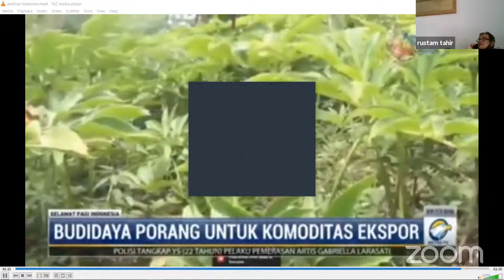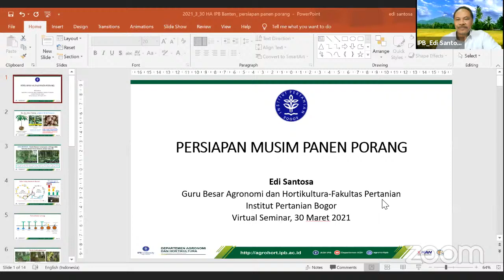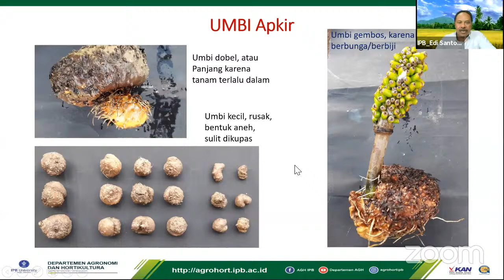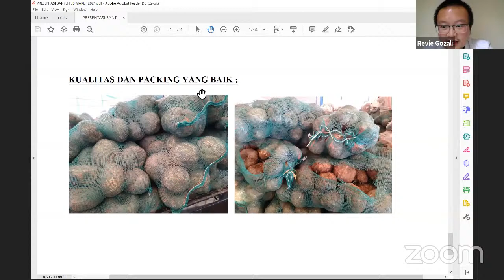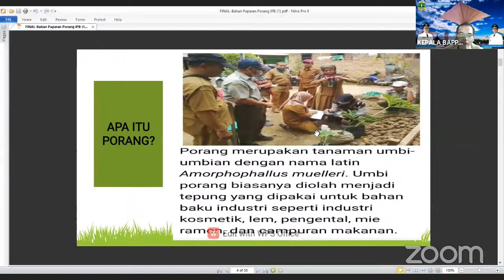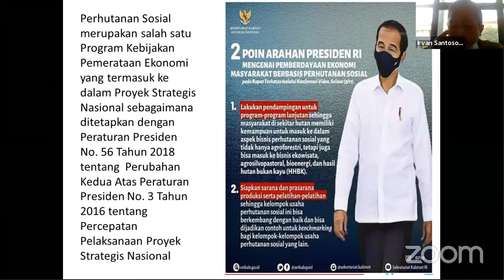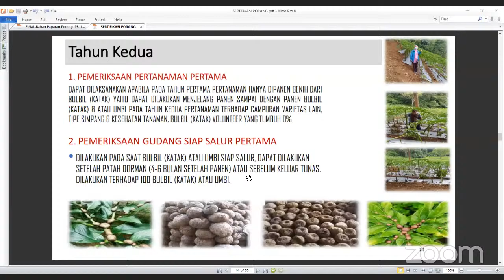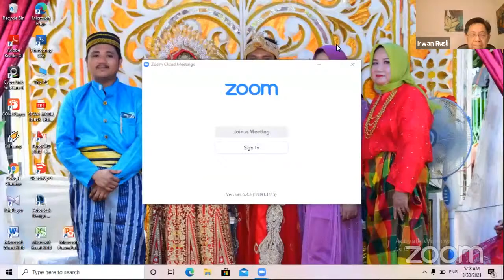WEBINAR PORANG - Persiapan Masa Panen, Petani Porang Sejahtera, Industri Porang Mendunia.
Dalam rangka mendukung upaya Pemerintah Provinsi Banten melalui Program Banten Berdaulat Pangan 2025, Dewan Pengurus Daerah Himpunan Alumni IPB Provinsi Banten (DPD HA IPB Banten) Bidang Pertanian Terpadu melalui Program pembngunan Sistem Pertanian Terpadu (SIMPADU) Berkelanjutan atau Sustainable Integrated Farming System, bekerjasama dengan Lembaga Porang Untuk Pemberdayaan Provinsi Banten menyelenggarakan webinar dengan tema : Persiapan Masa Panen, Petani Porang Sejahtera, Industri Porang Mendunia.